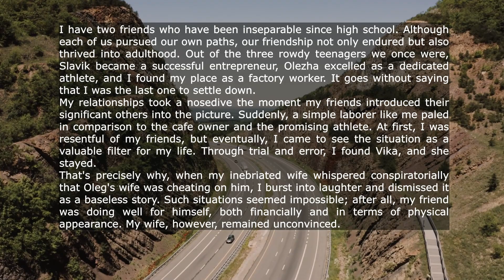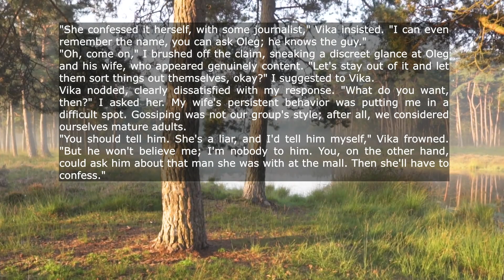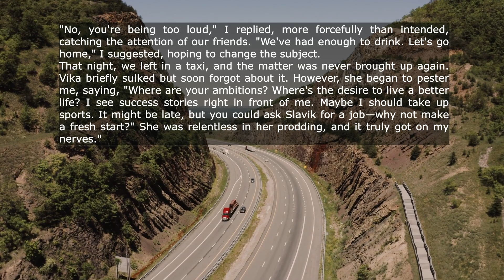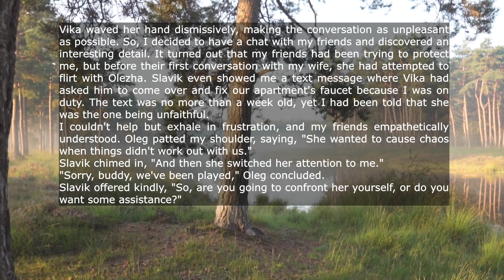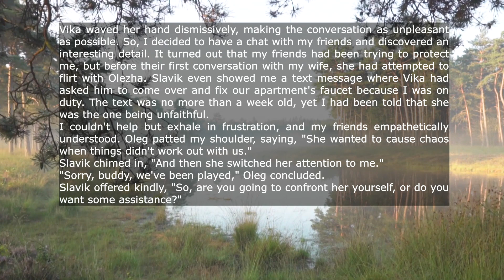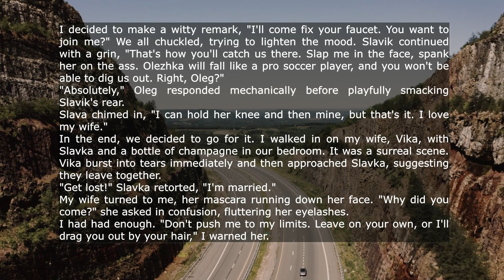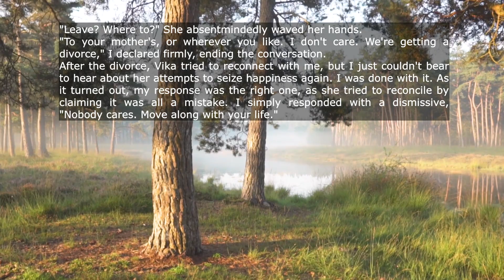I Finally Fell In Love And Got Married I Was Living Happily With My Wife But One Day My Wife...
I Finally Fell In Love And Got Married I Was Living Happily With My Wife But One Day My Wife Started Asking Me Strange Questions Prompting Me To Take Action I Was Puzzled But Then I Found Out Why She Was Doing It And I Was Shocked...